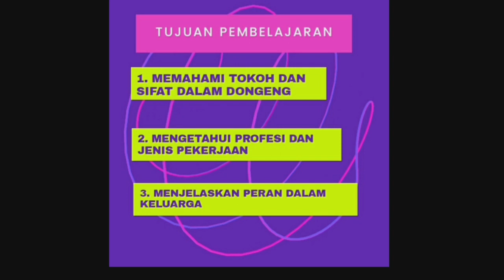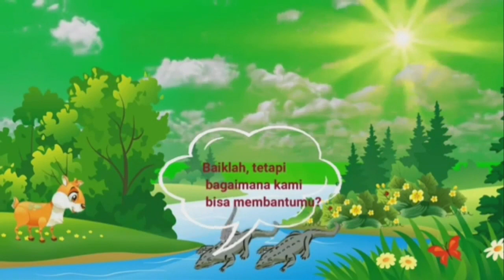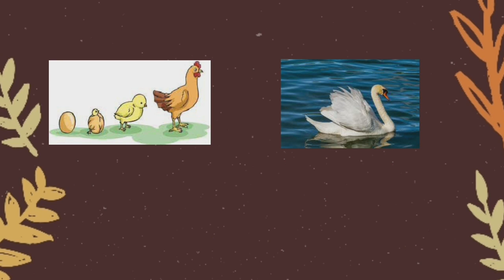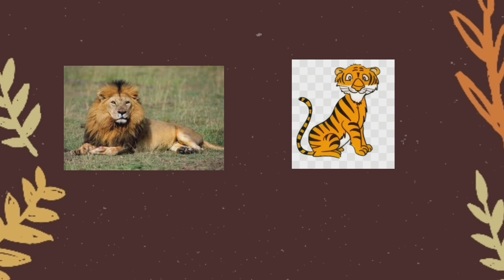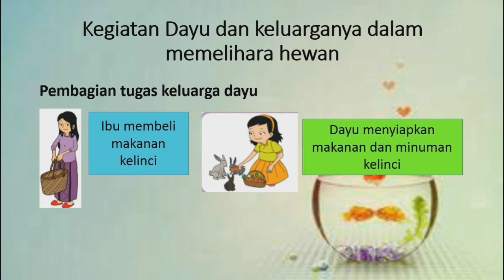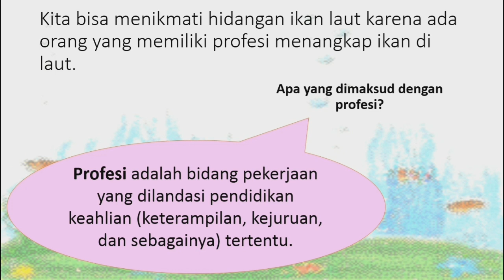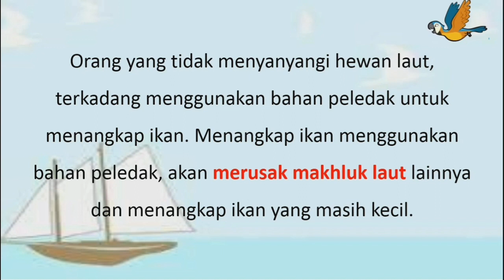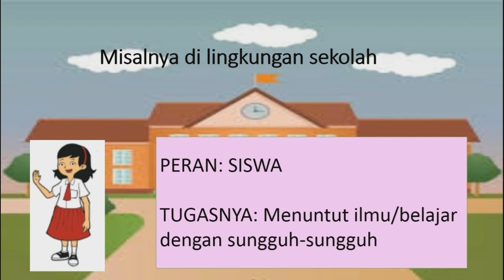Tematik | Kelas 3 | Semester 1 | Tokoh dan Sifat dalam dongeng, Profesi dan jenis pekerjaan.